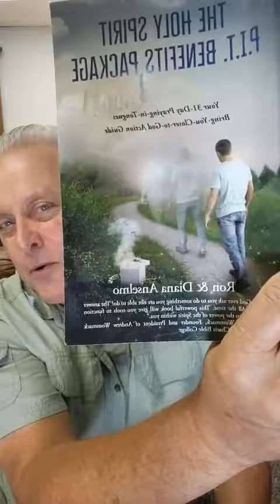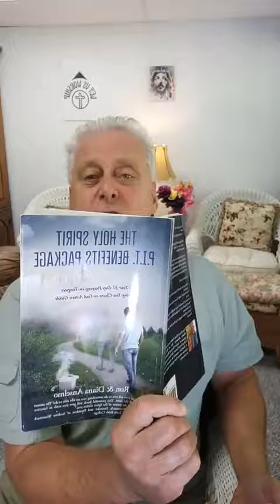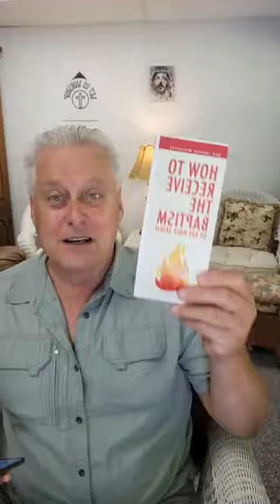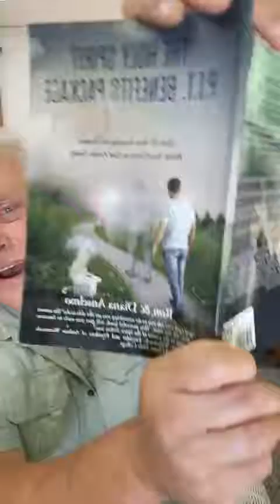Day 26 The Holy Spirit PIT Benefits Package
In today's PIT time, focus on worshipping the Father in spirit and truth. Recognize that you are a true worshipper. (Read John 3:6, 4:23-24)